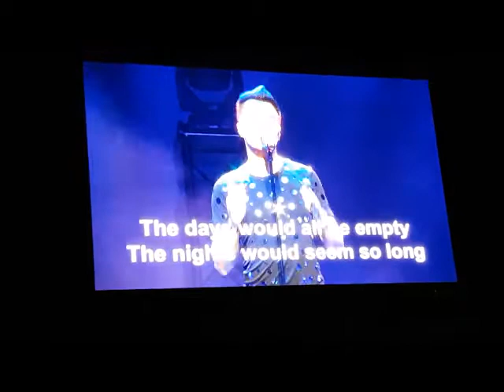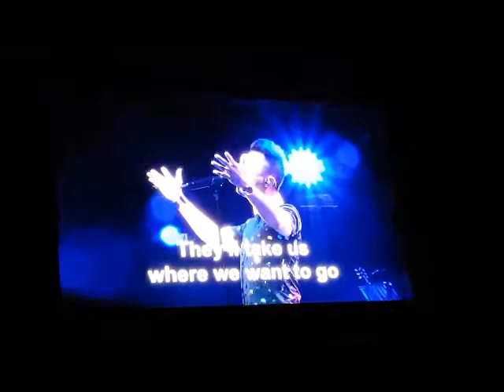叶良俊 我是真的付出我的爱 x Nothing’s Gonna Change My Love ( 重逢16演唱会 ) 2018 【Jimmy ye Live】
【冷門歌地帶】已成立FACEBOOK了~

叶良俊 我是真的付出我的爱 x Nothing’s Gonna Change My Love

 (  重逢16演唱会  ) 2018

叶良俊 Jimmy ye 葉良俊